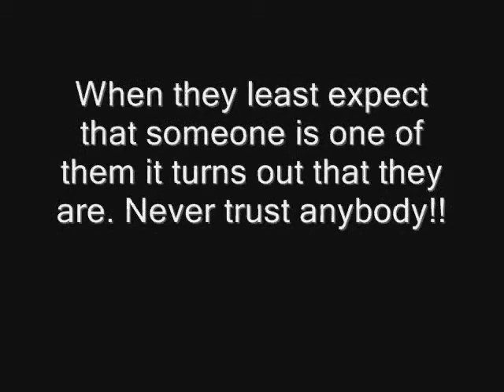Lego End of the World (trailer)